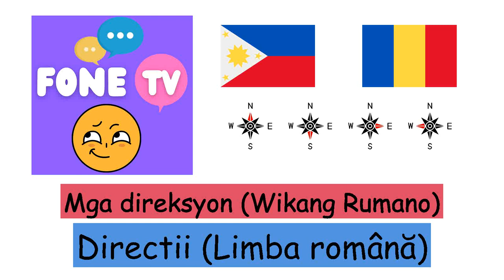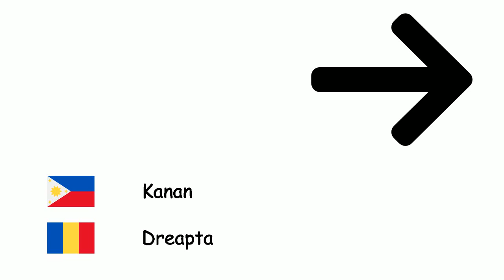Mga direksyon (Wikang Rumano) (tl-ro)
Fone TV
tl-ro-17
Directii (Limba română)
Hilaga - Nord
Timog - Sud
Silangan - Est
West - Vest
Hilagang-silangan - Nord-Est
Hilagang kanluran - Nord Vest
Timog -silangan - Sud Est
Timog -kanluran - Sud -vest
Kaliwa - Stânga
Kanan - Dreapta